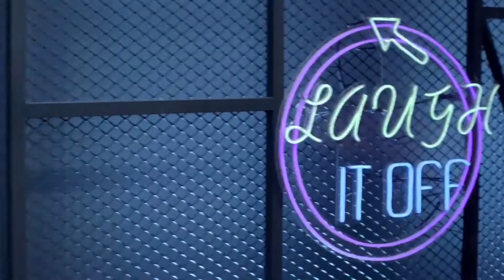🔊控诉现场！老选手爆笑吐槽嗨爆全场，新人气到要上台揍人，满脸震惊！ | 脫口秀大會 S3 |綜劇安利社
谢谢大家对《脫口秀大會S3》的喜欢与支持

《脱口秀大会》第三季定位为一档原创棚内喜剧脱口秀竞演节目。来自各行各业的脱口秀选手根据每期节目话题，以不同的视角切入、用专业的喜剧创作能力进行高质量的内容输出，诠释“从行业走向生活”的价值主张；新老演员同台较量，争夺年度“脱口秀大王”桂冠。